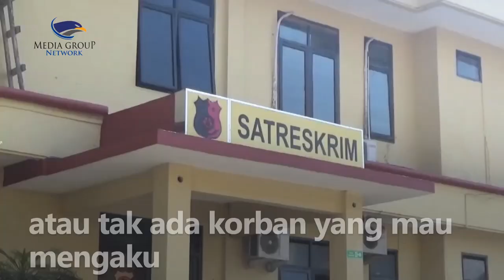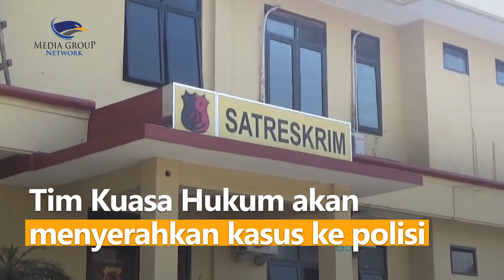Banyak Saksi Kasus Dugaan Pencabulan Santri oleh Ustaz yang Mengundurkan Diri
Kasus dugaan pencabulan yang dilakukan oleh seorang ustaz hingga kini belum temukan titik terang. Banyak santri yang diperiksa sebagai saksi mengundurkan diri dan merasa tak jadi korban.

Kuasa Hukum Korban, Deky Rosdiana menyebut hal itu wajar dalam sebuah proses perkara sebab kasus ini merupakan aib. Deky berharap para korban nantinya mau buka suara agar perkara cepat terselesaikan.

Namun, jika kasus ini tak temukan titik terang atau tak ada korban yang mau mengaku. Tim Kuasa Hukum akan menyerahkan kasus ke polisi. Entah kasus dilanjutkan atau dihentikan.